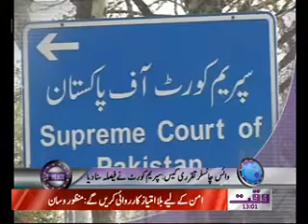Waqtnews Headlines 01 00 PM 07 October 2011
Waqt News Headlines Waqt News TV  01:00 PM 07 October 2011